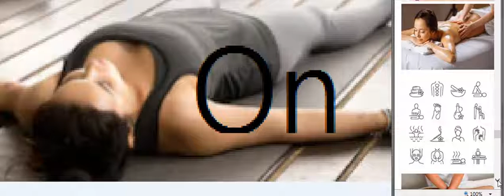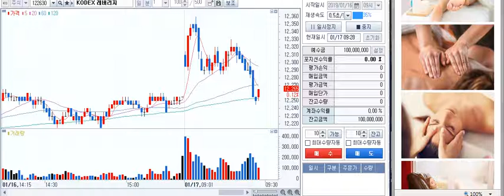Money Stocks Game, AI Robot Son Vs Young Mom vs Day trading, BGM, Mozart, music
69,000,000,000 Your money. Ok?